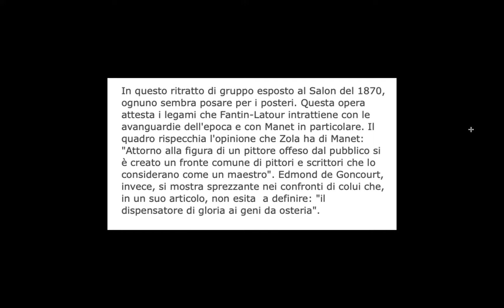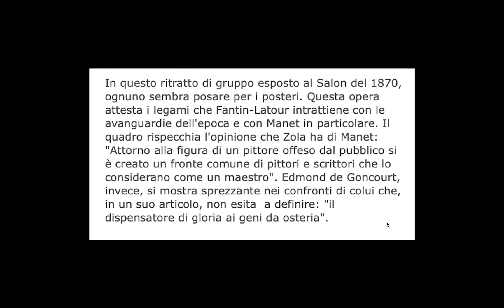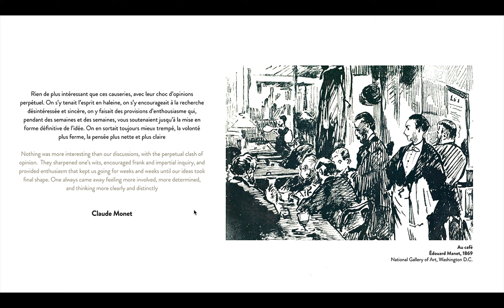La stagione dell'Impressionismo: i protagonisti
Chi sono gli artisti che si sono imposti sulla scena parigina a partire dal 1874, sfidando il gusto comune e il sistema dell'arte accademico tradizionale, accolti con feroci critiche? Conosciamoli insieme alla vera grande protagonista dell'impressionismo: la gioiosa Parigi della Belle Époque, la Ville Lumiere.

00:00 I protagonisti nello studio di Manet (dipinto di Henri Fantin-Latour)
04:31 Zola, Manet, il pubblico
05:40 I ritratti di Nadar dei protagonisti
09:04 Parigi, l'impressionismo, i boulevard
12:41 La Parigi della Belle époque (le stazioni in ferro e vetro)
14:14 Parigi scopre la notte (la luce elettrica e il tempo del piacere)
16:57 La Parigi festosa (Bal au moulin de la Galette, di Renoir)
17:50 Degas e i café chantant (l'arte e l'intrattenimento)
18:34 Il Café Guerbois (11, rue de Batignolles)
21:14 Il Café de la Nouvelle Athènes (e l'Assenzio)